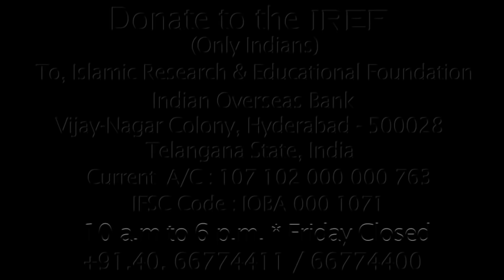The PROPHET's WARNING !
Al Hamdulillah ! At a time when the Muslim community is in search of Respect and Self Esteem and at a time to come out of a situation where many feel that the Muslims are suffering from proper identity crisis.

Br. Imran reminds all of us an important warning by Muhammad[s] so that Allah Always Helps us.